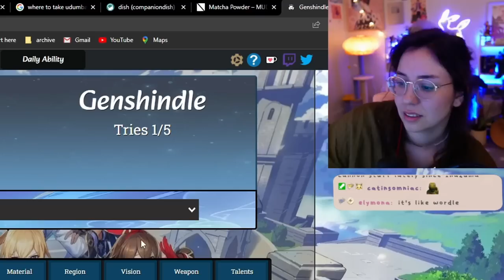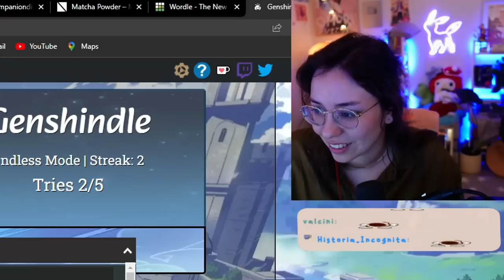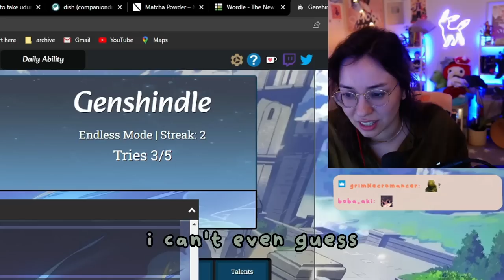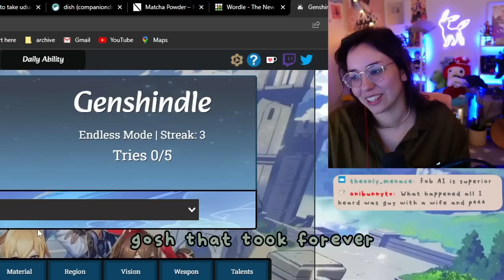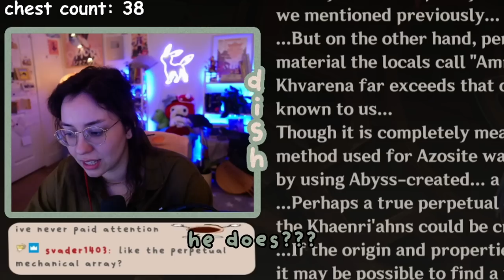Genshin Streamers Play Genshin Wordle (feat. Tuonto, Saki, & Tsikyo)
genshin + wordle = genshindle

Dish - Green
Saki - Pink
Tuonto - Red
Tsikyo - Purple